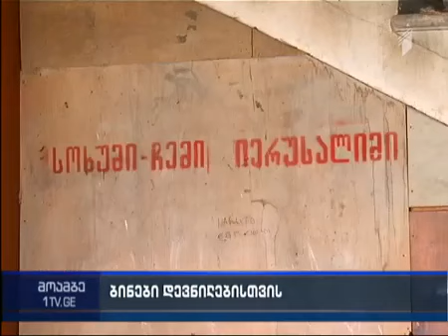„პირველი არხის“ სიუჟეტი თბილისში ბინების განაწილების შესახებ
კომისია განიხილავს იმ დევნილი ოჯახების კრიტერიუმების გარეშე საცხოვრებლით უზრუნველყოფის საკითხს, რომლებიც ცხოვრობენ, შესაბამისი საექსპერტო დასკვნის მიხედვით ნგრევად და სიცოცხლისათვის ან ჯანმრთელობისათვის მომეტებული საფრთხის შემცველ ყოფილ კომპაქტურად განსახლების ობიექტებში და რომელთა საცხოვრებლით უზრუნველყოფის საფუძველია ზემდგომი ადმინისტრაციული ორგანოს ან სასამართლოს გადაწყვეტილება.